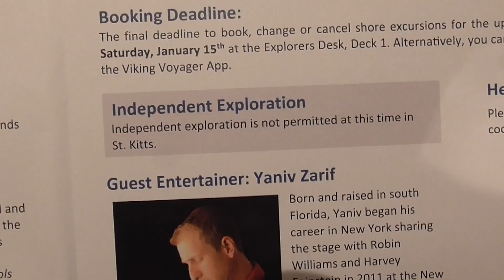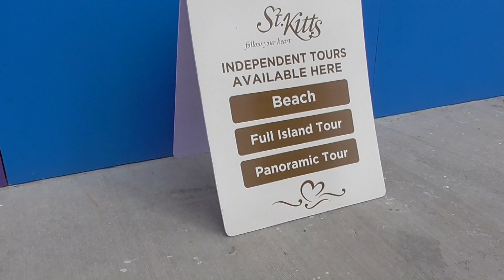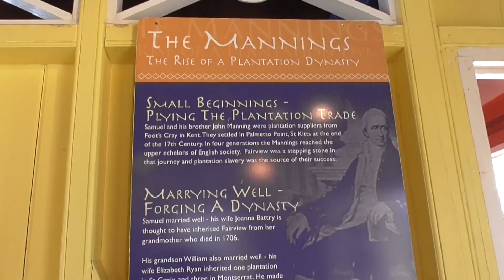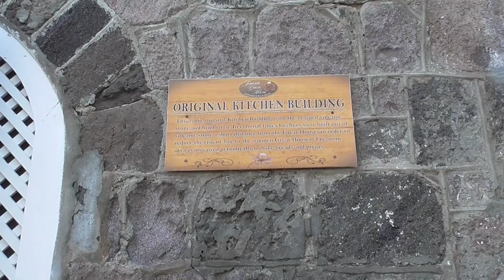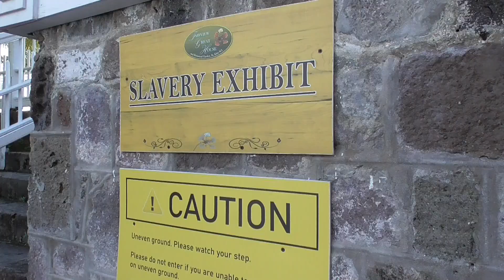Viking Cruise Port 2: The Once Plantation Island of St Kitts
We dock in Basseterre. St. Kitts is the larger of the 2 Caribbean islands that comprise the nation of Saint Kitts and Nevis (Alexander Hamilton was born in Nevis). We bus around St. Kitts on an included Viking excursion. Thanks...)